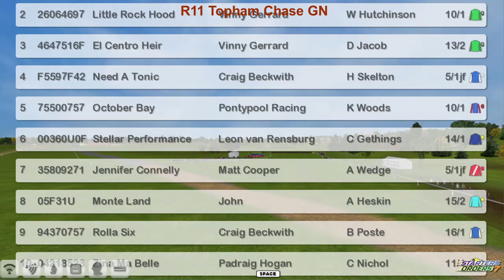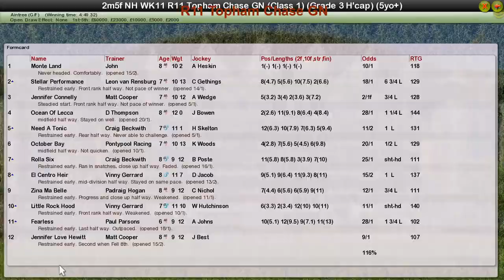NH WK11 R11 Topham Chase GN